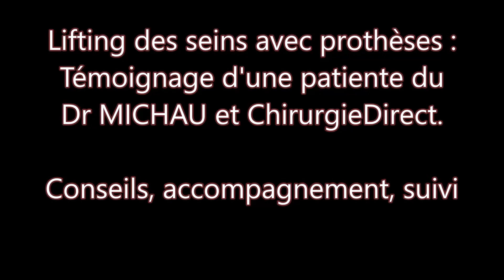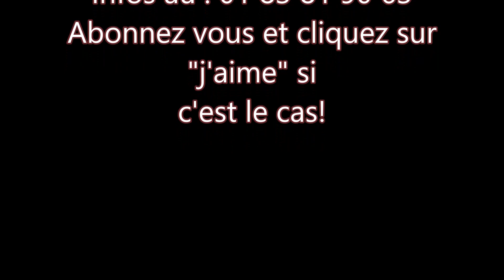Lifting des seins Tunisie- Une patiente du Dr Hédi Michau témoigne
Cette patiente a fait confiance à et Le Dr Hédi MICHAU pour faire son lifting des seins en Tunisie avec pose de prothèses (ou plastie mammaire). La chirurgie mammaire est une des plus demandée dans le cadre de la chirurgie esthétique en Tunisie.
Pour tout projet de chirurgie esthétique, les conseils sont indispensables. ChirurgieDirect attache une grande importance aux conseils et au suivi des patients qui viennent en Tunisie dans le cadre d’un voyage esthétique. Nous n’hésitons pas à dire quand il n’y a pas d’indication à une chirurgie.
Avec 15 ans d’ancienneté, de plus en plus de patients viennent vers nous par le bouche à oreille. Le contact se passe dans un premier temps par internet ou par téléphone ; puis par la constitution d’un dossier sur le lien . Suite à cela, nous vous contactons afin de vous apporter tous les conseils nécessaires avant de vous envoyer les recommandations et le devis.